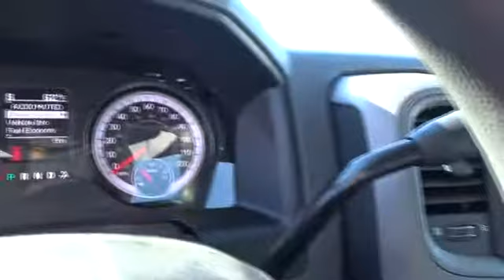2018 Ram 2500 Concord, Pleasant Hill, Walnut Creek, Martinez, Pittsburg, CA JG191683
2018 Ram 2500

 4901 Marsh Dr.

Bright White Clear Coat exterior, Tradesman trim. 4x4, Turbo Charged, iPod/MP3 Input, Back-Up Camera, Trailer Hitch, TRANSMISSION: 6-SPEED AUTOMATIC (68RF... ANTI-SPIN DIFFERENTIAL REAR AXLE, CHROME APPEARANCE GROUP READ MORE!KEY FEATURES INCLUDE4x4, Back-Up Camera, iPod/MP3 Input Privacy Glass, Child Safety Locks, Electronic Stability Control, Electrochromic rearview mirror, Brake Assist, Vinyl Seats, 4-Wheel ABS.OPTION PACKAGESENGINE: 6.7L I6 CUMMINS TURBO DIESEL GVWR: 10,000 lbs, Cummins Turbo Diesel Badge, Current Generation Engine Controller, Diesel Exhaust Brake, Selective Catalytic Reduction (Urea), Tow Hooks, 180 Amp Alternator, RAM Active Air, CHROME APPEARANCE GROUP Bright Rear Bumper, Tires: LT275/70R18E BSW AS, Bright Grille, Wheels: 18 x 8.0 Steel Chrome Clad, Bright Front Bumper, 18 Steel Spare Wheel, RADIO: UCONNECT 3 W/5 DISPLAY 5.0 Touchscreen Display, Overhead Console, Rear View Day/Night Mirror, GPS Antenna Input, Temperature & Compass Gauge, Integrated Voice Command w/Bluetooth, Charge Only Remote USB Port, SiriusXM Satellite Radio, For More Info, Call , No Satellite Coverage w/AK/HI, 1-Yr SiriusXM Radio Service, POPULAR EQUIPMENT GROUP Remote Keyless Entry, Carpet Floor Covering, Front & Rear Floor Mats, SiriusXM Satellite Radio, For More Info, Call , No Satellite Coverage w/AK/HI, 1-Yr SiriusXM Radio Service, ANTI-SPIN DIFFERENTIAL REAR AXLE, PARKSENSE REAR PARK ASSIST SYSTEM, POWER BLACK TRAILER TOW MIRRORS Trailer Tow Mirrors, Exterior Mirrors Courtesy Lamps, Exterior Mirrors w/Supplemental Signals, TRANSMISSION: 6-SPEED AUTOMATIC (68RFE) 3.42 Axle Ratio.Please confirm the accuracy of the included equipment by calling us prior to purchase.